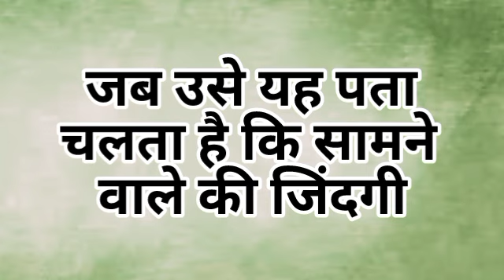एक लड़की उस वक़्त छोड़ कर चली जाती || motivation thaught || shayari